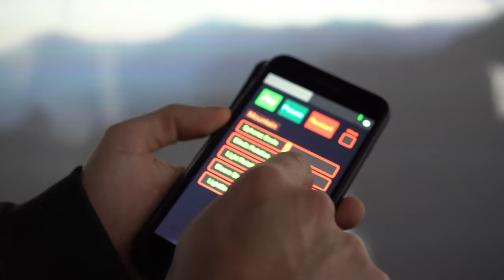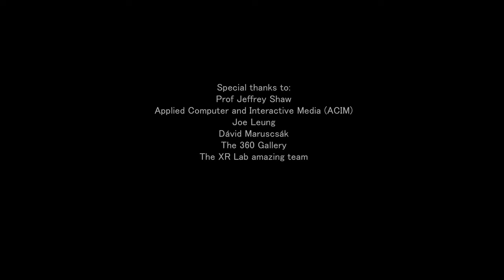Horizon - Alejandro Rodríguez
HORIZON is an interactive audiovisual piece created for the 360 stereoscopic panorama Gallery in the school of creative media in CityU. The piece explores the relationship between space and horizon while experimenting with visual and spatial codes and illusions that tap into the sensory perception of horizontality and motion.  The fact that the visual and the balance system in human perception are interrelated and are prone to illusions open the door to the search for new interesting effects. The work intends to tap into phenomena like fake horizon illusion, Autokenesis and other effects related to sensorimotor feedback loops, exploiting these effects to find new narrative codes within this unexplored big format. The goal was to create an immersive real-time experience, building tools and workflows to produce high-end cinematic computer graphics that were edited and modified live with a certain degree of interactivity while developing workflows to render the content using cutting edge real-time distributed rendering systems.